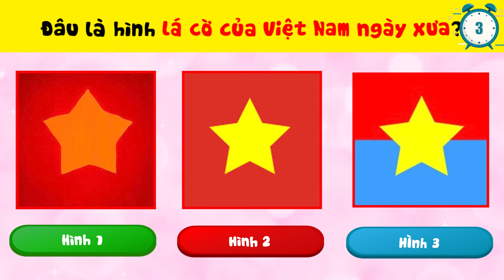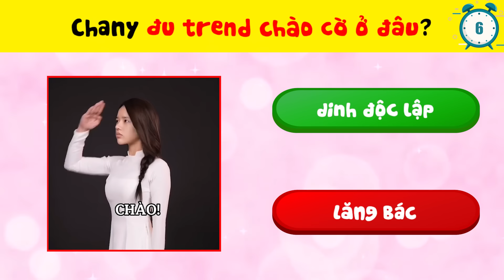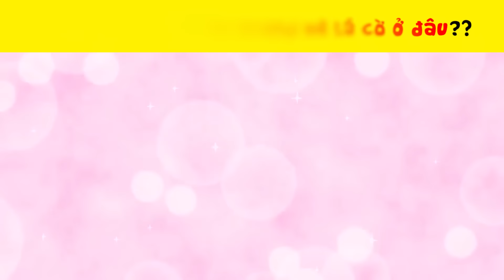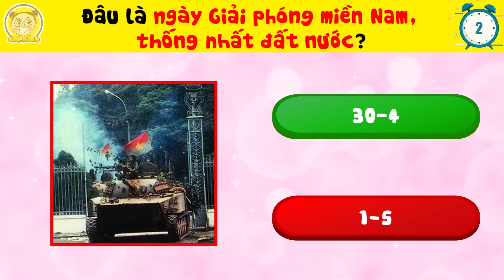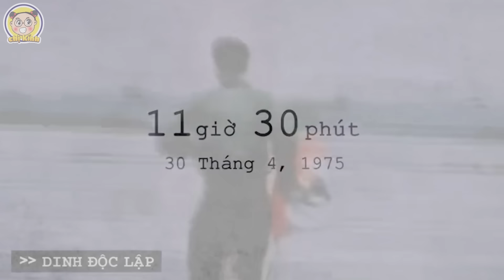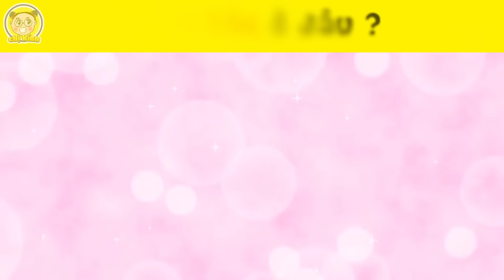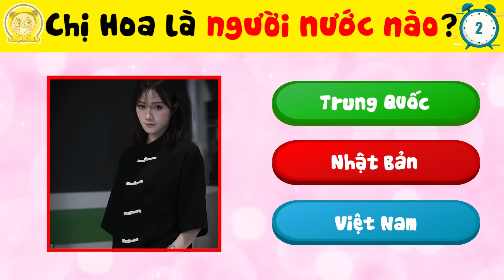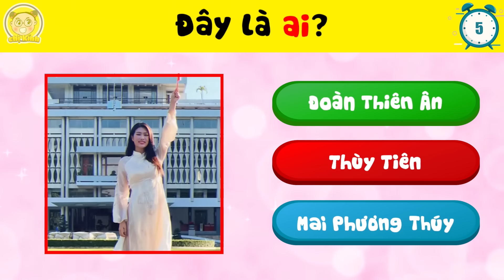Những Tiktoker Đu Trend Yêu Nước Nhân Dịp Quốc Khánh 2/9 Ai Xứng Đáng Đứng Ở Vị Trí Top 1